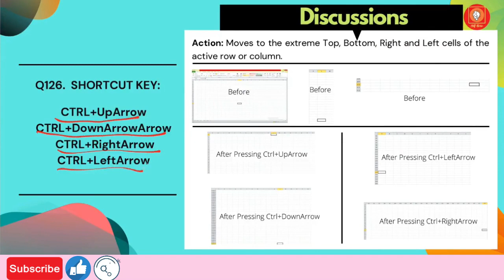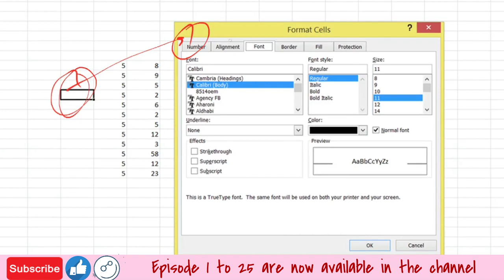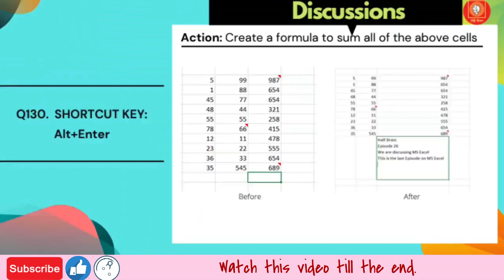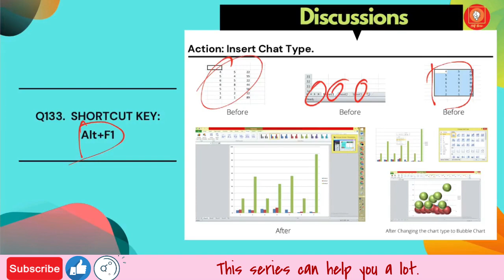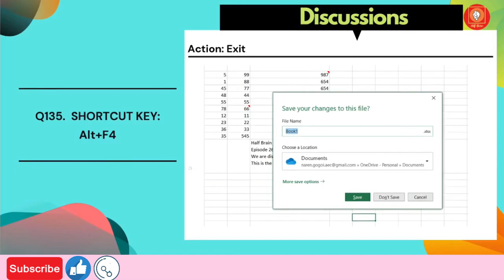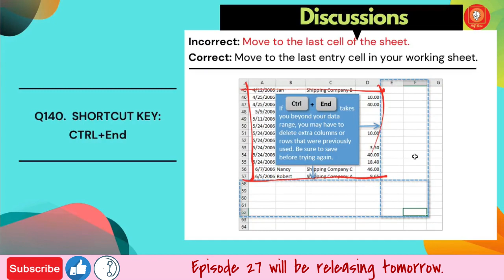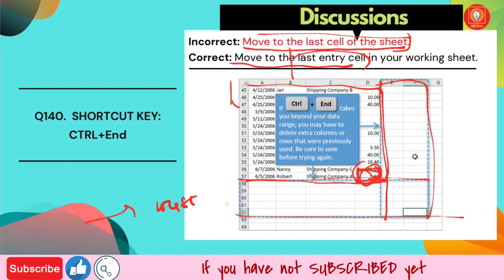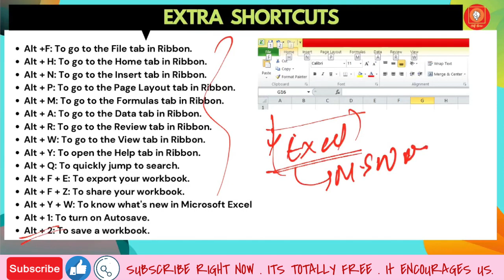Oil India Limited Question & Answer for Junior Assistant | MS Excel | Target 500 EP-26